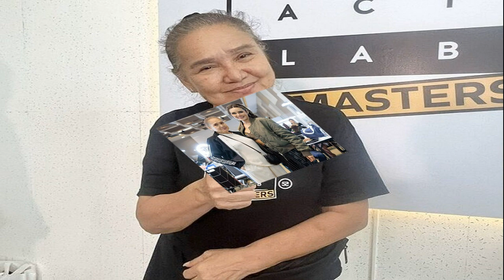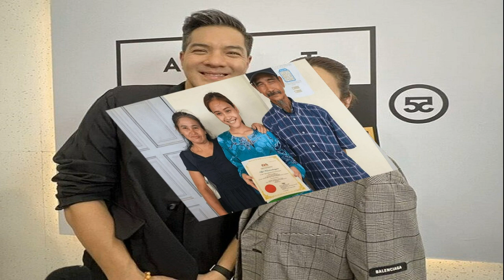แม่น้อย โวย ถูกสั่งห้ามขายส้มตำ ยื่นคำขาด จะให้เลิกตำ ต้องมีหลานให้ฉัน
ถูกสั่งห้ามขายส้มตำซะแล้ว สำหรับ ‘แม่น้อย โพธิ์งาม’ ที่ปัจจุบันเปิดร้านขายส้มตำอยู่แถวบางนา ก.ม.14 (ขาออก) แต่ด้วยความเป็นห่วงของลูกสาว อยากให้แม่ได้พักผ่อน ไม่ต้องทำงานให้เหนื่อยให้ลำบากแล้ว

ล่าสุด แม่น้อย เดินทางมาร่วมแสดงความยินดีกับ หญิง รฐา ที่ร่วมกับเพื่อนๆ จัดงานเปิดตัว The Grand Opening of Our New “ACTLAB THE MASTERS” เปิดสถาบัน แอ็ค แล็บ ห้าห้า เดอะ มาสเตอร์ สถาบันสอนการแสดง สาขาบางนา ที่ ลานอีเวนต์ ชั้น 1 ATT U Park Bangna

จากนั้น แม่น้อย ได้เปิดใจกับสื่อมวลชนถึงเรื่องร้านส้มตำที่ลูกสาวไม่อยากให้ไปทำแล้ว โดยเจ้าตัว เผยว่า “อยากให้ช่วยหน่อยว่าอย่าให้เขามาห้ามแม่มากนัก เพราะแฟนๆ ส้มตำของฉันเขาก็บอก ว่าบอกลูกด้วยว่าถ้าแม่น้อยหยุดฉันไม่มีที่กิน
ใครห้ามแม่พูดไป? “ญาญ่า ญิ๋ง นี่แหละค่ะ แล้วลูกเขยฉันเป็นคนเสริม แม่ครับจะทำอะไรแม่ทำตามใจที่แม่ชอบเลย (อีกคนยุอีกคนห้าม?) แล้วฉันจะไม่รักลูกเขยฉันได้ยังไง แกคิดดูสิ”

แล้วทำไมลูกมาทำอย่างนี้กับแม่ได้? “ฉันบอกหญิงฟังฉันนะ ฉันไม่ได้ทำฟรี ฉันได้ตังค์ด้วยนะ (ฉันหาเงิน?) เออ พูดถูก ไอ้นี่พูดดี (หัวเราะ) เล่นตลกมาเลี้ยงมันก็เงินจากประชาชนนี่แหละ และแฟนๆ สมัยนั้นยังไม่มีโซเชียล เขาก็รักเรามาตลอด นี่ก็โตมาได้ก็เงินของประชาชน แล้วตอนนี้ฉันนะไม่ได้เล่นตลก ฉันเอาส้มตำมาแทน ก็เงินของแฟนๆ ฉันทั้งนั้น (แล้วจะมาห้ามฉันทำไม?) ใช่ (หัวเราะ)

แล้วไม่เคยเล่นติ๊กต็อกใช่มั้ย? “หลานสาวเอามา คอมเมนต์เพียบเลยบอกว่าให้กำลังใจแม่น้อยนะ เพราะฉะนั้นตอนนี้ น้อย โพธิ์งาม ขอสรุป ถ้านางจะให้ฉันเลิกตำส้มตำ นางต้องมีหลานให้ฉัน (หัวเราะ) แล้วฉันจะวางสากวางครก”

ประกาศตรงนี้เลยนะ? “ใช่ เพราะอยู่บ้านมันจะเหงา ขอโทษลูกๆ ทุกคนนะคะ อย่าห้ามพ่ออย่าห้ามแม่ ให้แกได้ทำอะไรให้ซ้อมได้ปั่น ได้คิดเงิน ได้ตำบ้าง ให้ฉันได้ตอแหลกับแฟนๆ บ้าง จะมาห้ามอะไรฉัน เพราะฉะนั้นคำชมต่างๆ ที่ให้แม่น้อยมาก็ขอขอบคุณตรงนี้ด้วยนะคะ”

ยื่นคำขาดไปนานหรือยัง ว่าต้องมีหลานนะ? “ก็นี่แหละ เต็มๆ ก็วันนี้ (ครั้งแรกในโลก?) ใช่ ครั้งแรกในโลก (แล้วถ้ามีหลานจริงๆ แฟนๆ ส้มตำล่ะ?) ห๊ะ ฉันก็จะรักหลานมากกว่าก็ได้ (หัวเราะ)
ถ้าหญิงบอกว่า แม่ไม่ต้องทำงานให้ เขาให้เงินเดือนละ 1 ล้าน? “ไม่ต้องล้าน แค่แสน แม่ก็ไม่ทำอะไรแล้ว แต่ที่ฉันทำนี่อย่างน้อยๆ นะ เอาจริงๆ หนี้สินนะหมดแล้ว แต่ดันไปสร้างร้านขึ้นมาก็มีขาดทุนบ้าง โควิดบ้าง เขาก็บอกอะไรของแม่เนี่ย แล้วฉันขอถามหน่อย ถ้าไม่ให้ฉันทำ ฉันนั่งเป็นง่อยอยู่บ้านแกพอใจไหม ลูกๆ ทุกคนที่ห้ามพ่อแม่ไม่ให้ทำอะไร เธอน่ะเป็นตัวฆ่าพ่อฆ่าแม่ ไม่ได้นะคนแก่สมัยนี้ต้องทันเด็กรุ่นใหม่”

คำนี้พูดกับ หญิง ใช่ไหม? “พูดกับทุกคนนี่แหละ (หัวเราะ) (นี่คือความในใจใช่ไหม?) ใช่ ฉันไม่ได้เจอกับนักข่าวมานานมาก แต่ก่อนหญิงเขาพาฉันไปทำงานด้วย ฉันจะไปด้วยทำไม ฉันตำส้มตำ ฉันได้ตอแหลกับชาวบ้านฉันสนุกกว่า ไปกับเขานะ เขาพูดแต่ภาษาอังกฤษกัน ฉันไม่รู้เรื่องกับเขา ฉันก็ไม่รู้เรื่อง (หัวเราะ)”

ตอนนี้ขายยังไงบ้าง? “มีออกบูธนะ ตามกระทรวงต่างๆ โรงพยาบาลต่างๆ เรียกไปหมดแล้ว (หญิงก็ห่วงแม่จะไม่สบาย?) ฉันเดือดร้อนมันหรือเปล่า เปล่าเลย ประกันเป็นคนจ่าย (หัวเราะ)”

ตอนไฟดูด ตอนมีดบาดทำยังไง? “อันนั้นตกใจ หงายเงิบเลย ฉันเก่งนะ ฉันขับรถออกไปเอง มือหนึ่งกำมือหนึ่งขับรถเองด้วย (เก่งขนาดนี้ไม่ต้องมีลูกก็ได้?) (หัวเราะ) เธอนะถูกใจฉันจริงๆ ขอขายของหน่อย ร้านฉันอยู่แถวนี้เอง บางนา ก.ม.14 ก่อนถึงธนาซิตี้ค่ะ